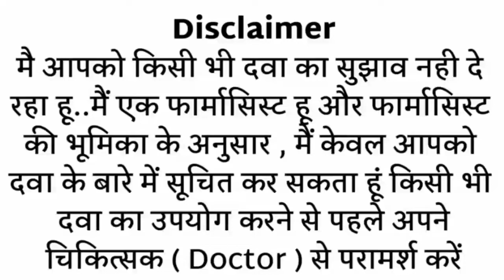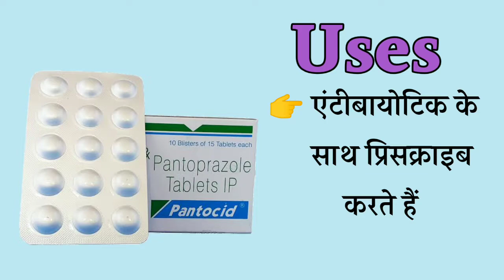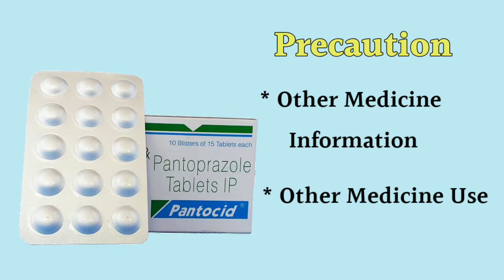Pantocid 40mg Tablet uses in Hindi | पेट में गैस acidity के लिए बेस्ट दवा | Pantoprazole 40 Tablet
This video is all about Pantocid 40mg tablet, its uses, side effects, ingredients, price, dose, precautions and how to take, full detail in hindi